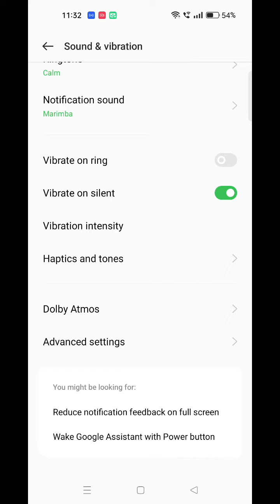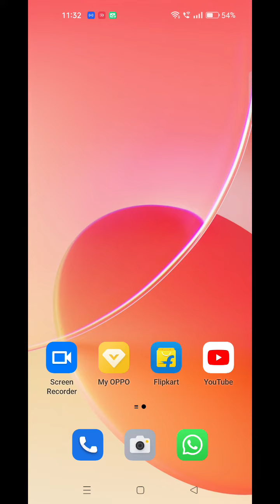How To Set Ringtone In Oppo Reno 8 5G, Ringtone Change Kaise Karen In Oppo Reno 8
How To Set Ringtone In Oppo Reno 8 5G, Ringtone Change Kaise Karen In Oppo Reno 8 5G,Oppo Reno 8 5G Ringtone Setting Kaise Karen,

Ringtone_Change Oppo Reno 8 5G